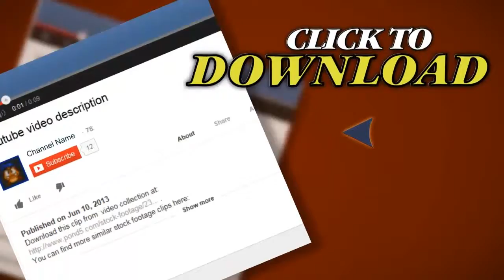Father And Son. Stock Footage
Thank you for visiting our page Father And Son. Stock Footage"